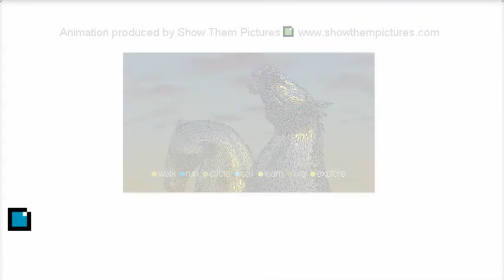The Helix animated teaser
The Helix will transform under-used land between Falkirk and Grangemouth into a thriving urban greenspace covering some 300 hectares.

The teaser trailer features a computer model of The Kelpies, by Scottish sculptor Andy Scott. When complete, The Kelpies will stand some 30 metres tall and weigh around 400 tonnes.

The teaser was produced for The Helix Trust by Show Them Pictures.

Show Them Pictures specialises in computer-generated animation and illustration. We produce top-notch graphics to help you sell your ideas. to find out more.